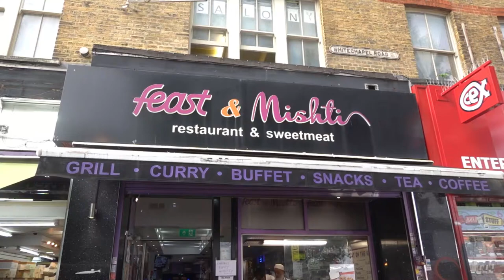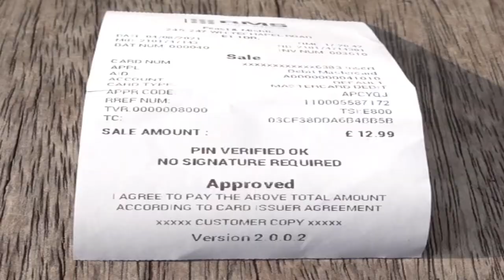Feast & Mishti Whitechapel Indian Restaurant London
feast and Mishti is an authentic Indian restaurant buffet
12 authentic curries gift pack
Curry bible
Sony RX100 MK 7 vlogging camera

My channel is not sponsored so all expenses I have to pay for myself, any donations towards helping my channel are greatly appreciated.

If it's authentic Bangladesh/Indian Curry you are searching for, then look no further. feast and Mishty is a hidden little gem in the heart of the Whitechapel market. I decided to try Feast and Mishti after being recommended it. I was not disappointed. With a wide selection of curries including Halal and vegetarian, this was truly a blessing to stumble upon. I highly recommend feast and Mishti restaurant and hope you will enjoy their food if you decide to visit, I am sure you will not be disappointed.
you can use this video if you acknowledge me by adding my link.